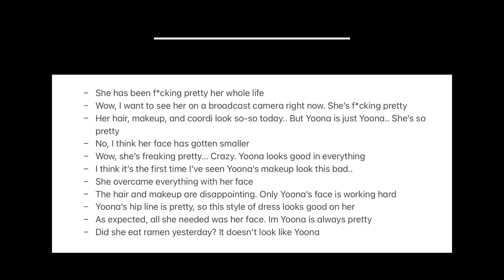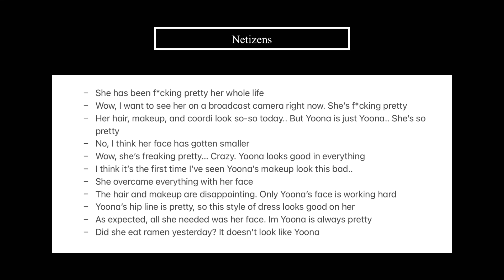Netizens React to Yoona on the Red Carpet at the Blue Dragon Series Awards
Hello everyone~